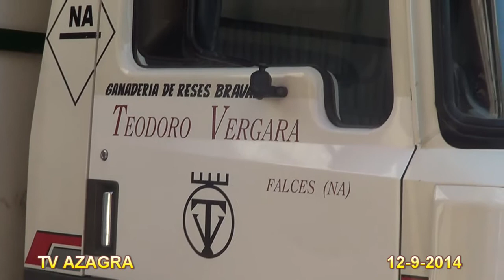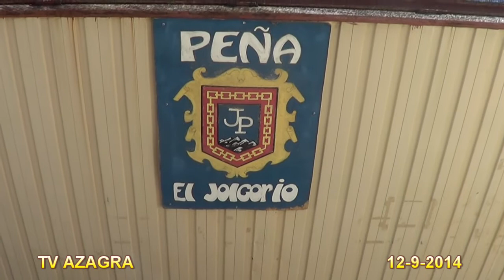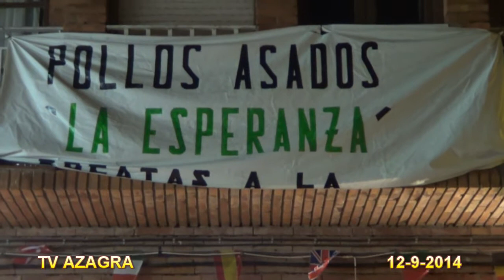DIA 12 9 2014 FIESTAS AZAGRA FELIX MI CAMARA Y YO